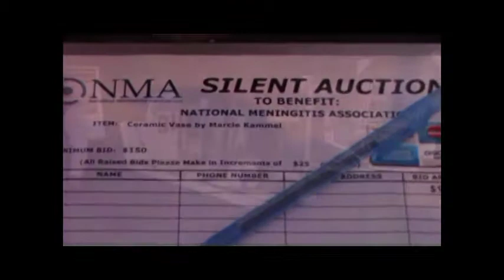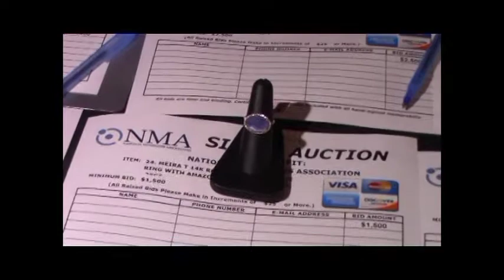NMA GIVE KIDS A SHOT GALA RON FERRI INTERVIEW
TV Host Cognac Wellerlane interviews Famous Artist Ron Ferri at The NMA Give Kids A Shot Gala at Espace in Manhattan